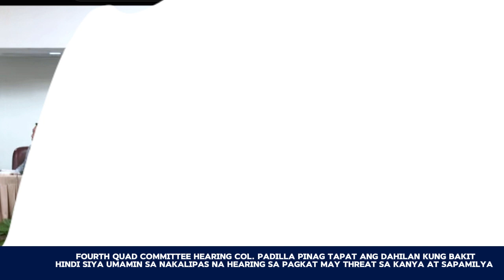HINDI KO MAGAWANG PUMATAY NG TAO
COL. PADILLA NAG TATAPAT NA SA QUAD COM. NITONG 4TH HEARING HINGGIL SA PAG PATAY SA TATLONG CHINISE NATIONAL SA LOOB NG BILAGGUAN